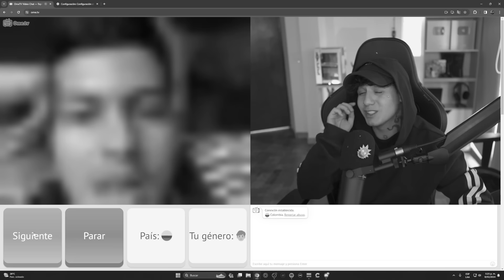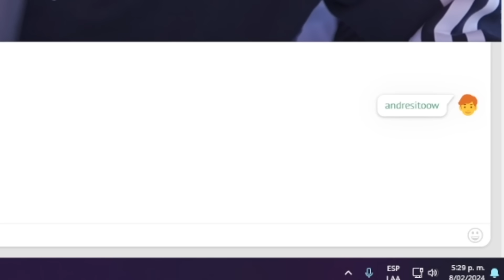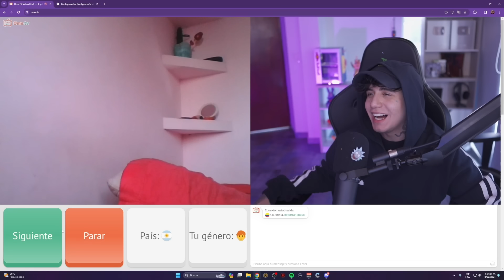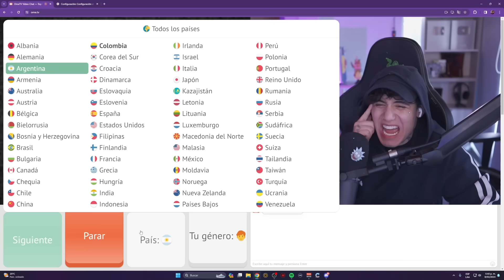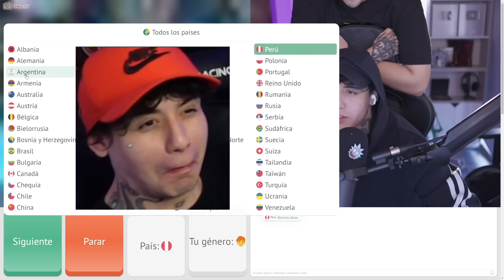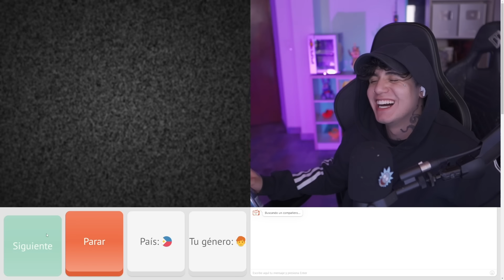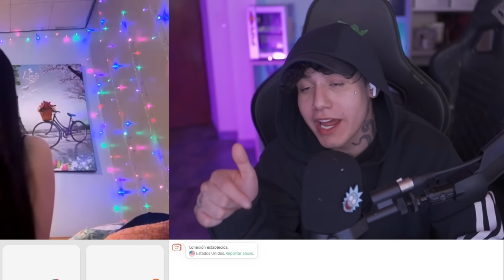BUSCANDO NOVIA EN OME TV (PARTE 2)